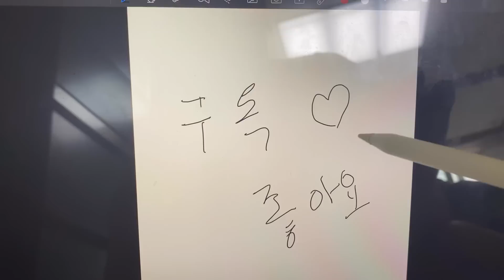너가 그랬지..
뚜비 인스타그램